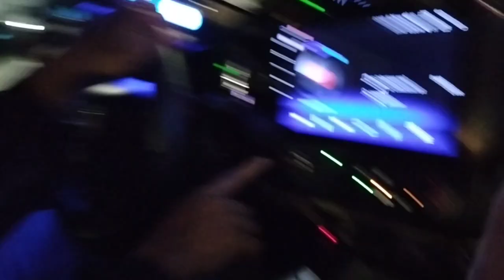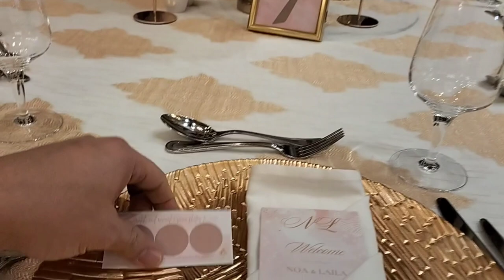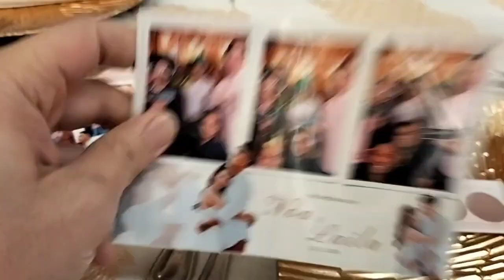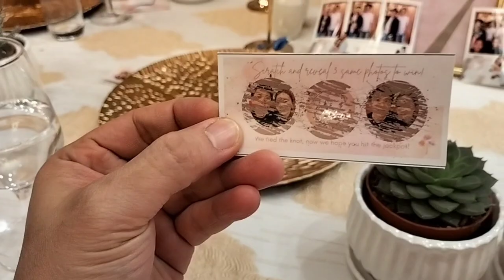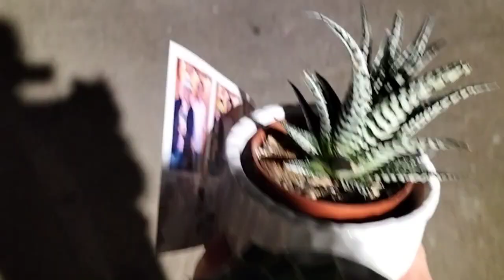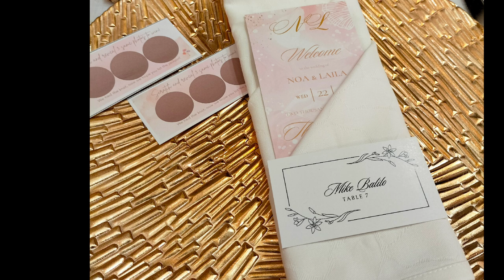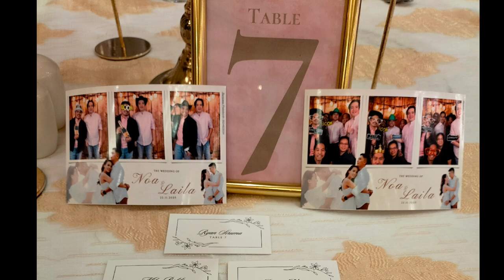Makakapag-SHARON kaya?? Find out!! 😅 II Noa's Wedding Day II Tropang Mushriff